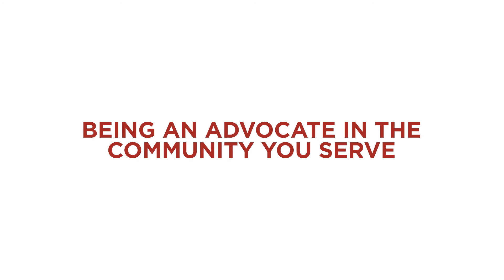Diversity Roundtable Clip: Being An Advocate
Loan officer Jesus Neri of Alterra Home Loans on being an advocate in the communities you serve.